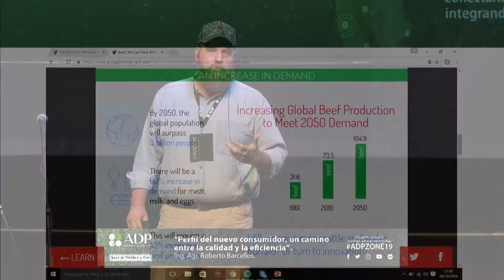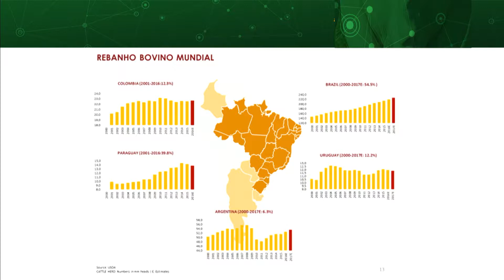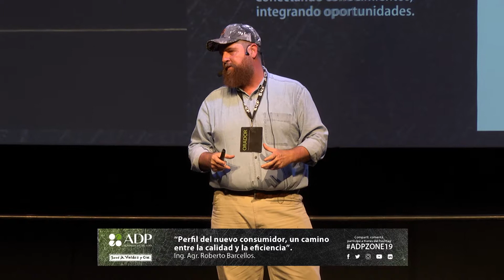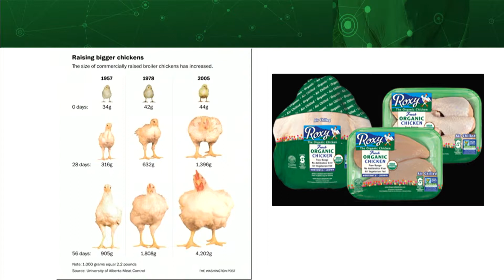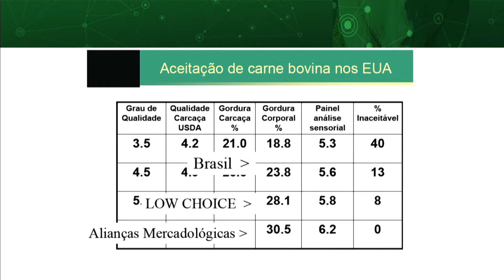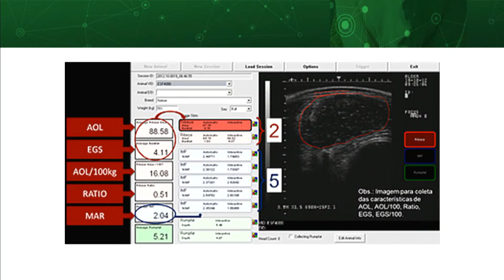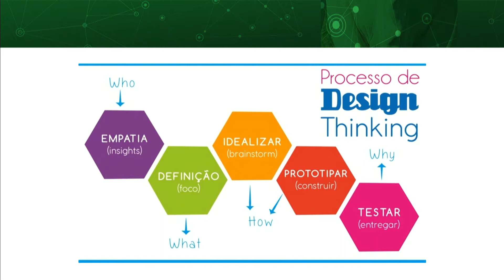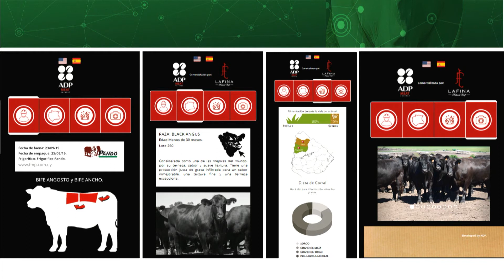"Perfil del nuevo consumidor, un camino entre la calidad y la eficiencia"Ing.Agr.Roberto Barcellos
ADP ZONE 2019